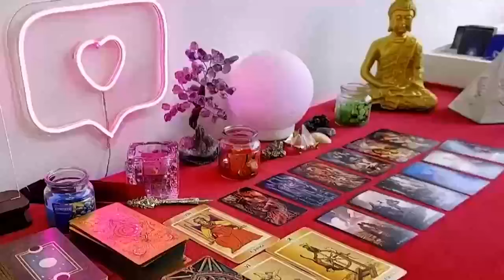CAPRICORN CONGRATS!! 💍🥂 UR ABOUT TO BE THEIR WIFE/HUSBAND - THEY’RE OBSESSED WITH U 🙌🏻😍💞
Capricorn Love
Capricorn 2024
Capricorn today
Capricorn February